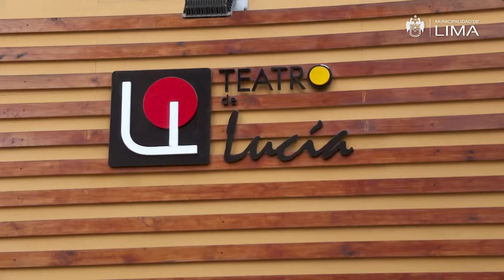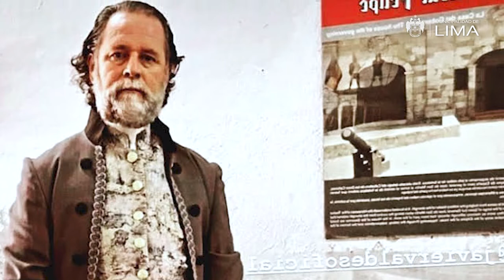La Ciudad de los Artistas: Javier Valdés, un actor versátil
En esta nueva edición de LaCiudadDeLosArtistas te presentamos al reconocido actor Javier Valdés.
👉 Participó en varias telenovelas como Canela o Luz María entre otras.
 📹 Tenemos un nuevo programa cada 15 días.
 ¡Conéctate los viernes a las 7 p.m.!